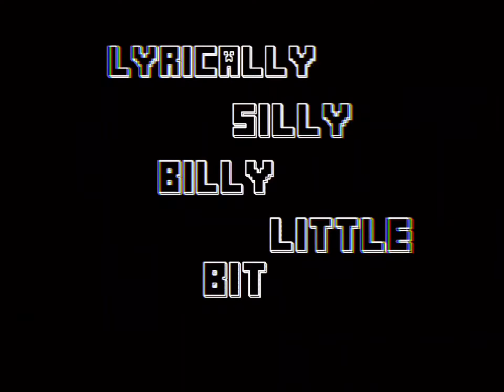Next level l Banglawood [BANGLA marginal amv][amv/edit]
Anime- Jujutsu kaisen, Black clover, 86, SAO, Toilet-bound Hanako-kun, Balance unlimited, Plunderer, AOT, Fate, The Detective Is Already Dead.